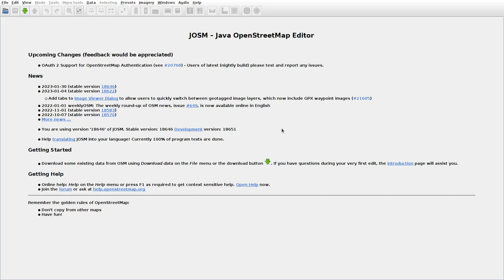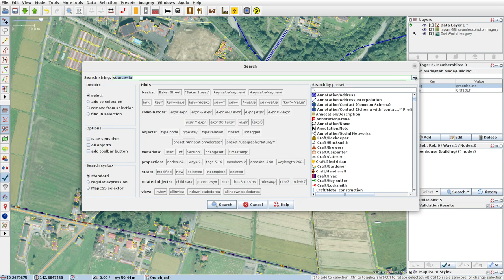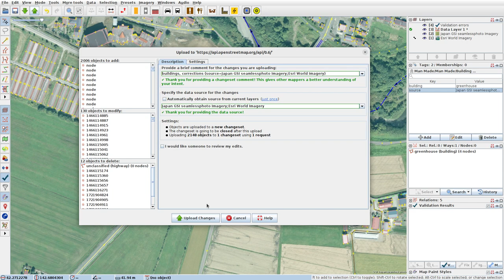JOSMrec1413 2023 02 10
Japan. Hokkaido. Mitsuishiutafue. Tracing buildings (mainly) in JOSM for openstreetmap.